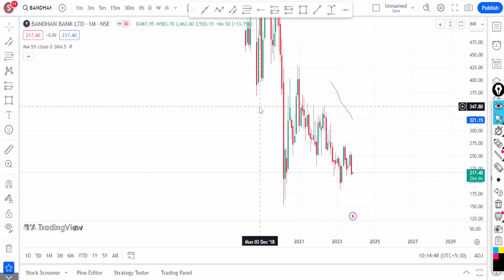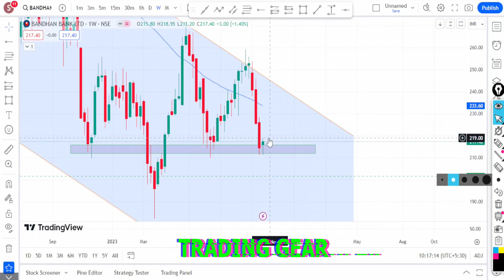BANDHAN BANK PRICE ACTION ANALYSIS